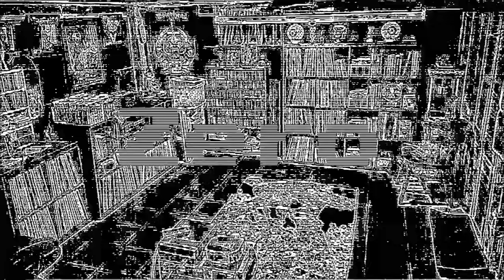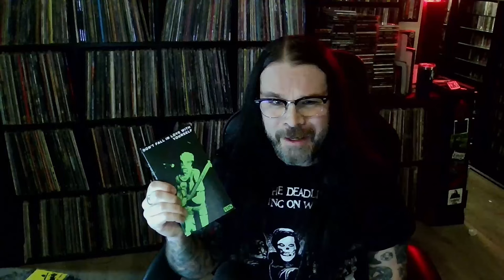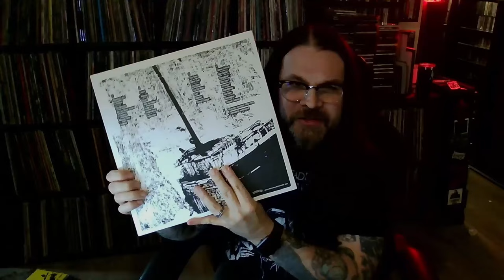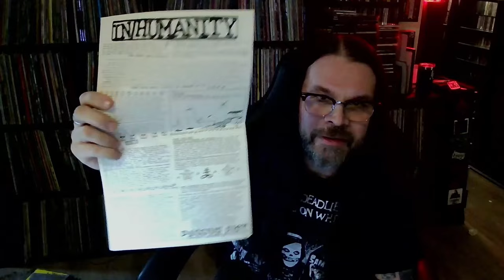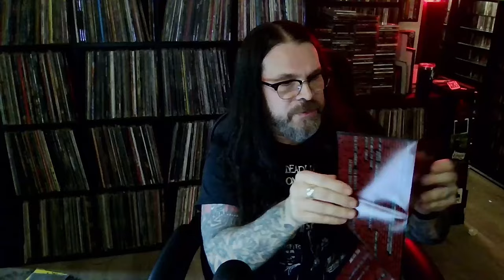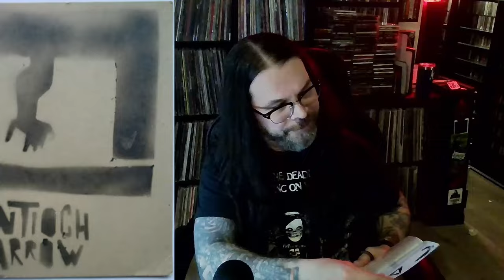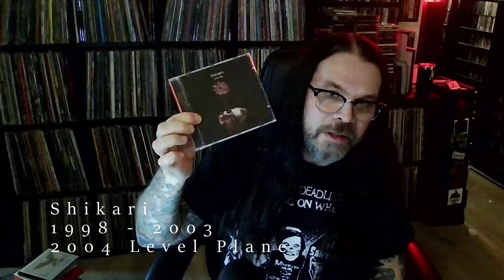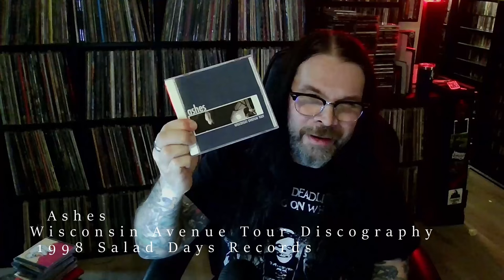Get in, loser. We're gonna go make up a genre.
Are you feeling Emotionally Violent, Screamotional or Scrarmnivolent? Maybe you're just craving some noisy, discordant hardcore music played by sassy, arty types? Look no further, we'll check this out together. Safety in numbers.  Everyone remember their buddy.

Intro and backing jams by In/Humanity.

*Screw ups of the update: Wrong thumbnail for the Metallic HC episode / I managed to misspell a word that I made up. Haha.